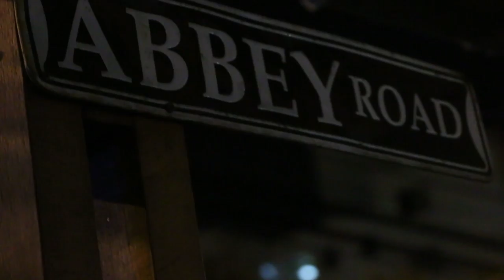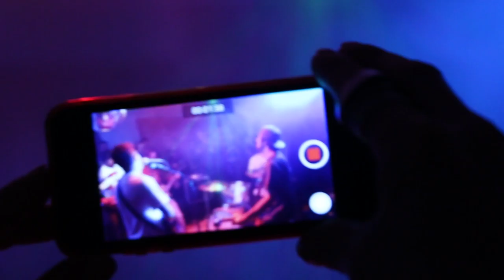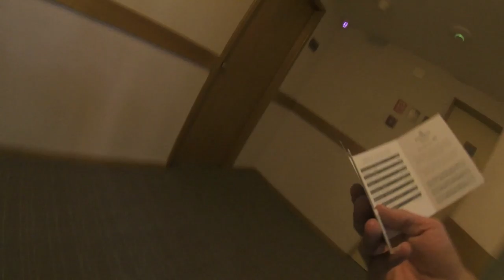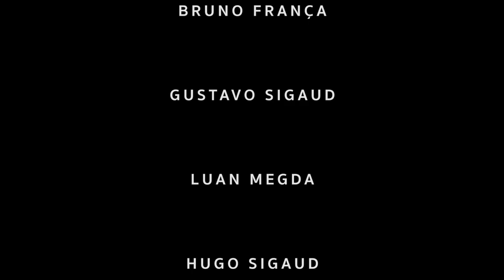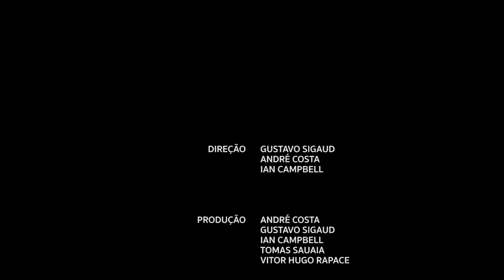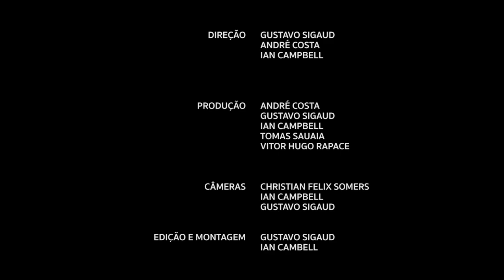A VERDADE SOA DIFERENTE - SEU EDINALDO